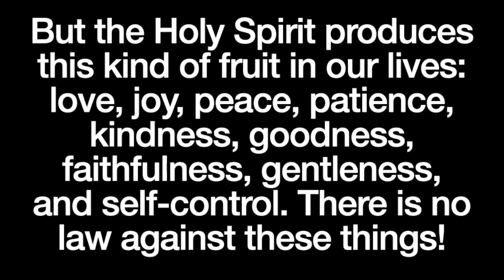Pastor Terry Peaks July 30, 2022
The Fruit of the Spirit (Part 5)